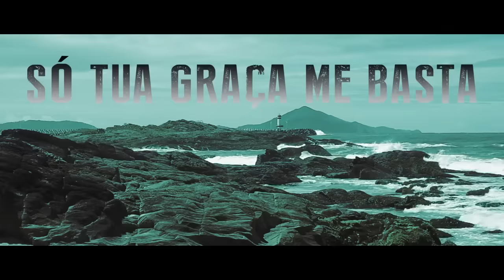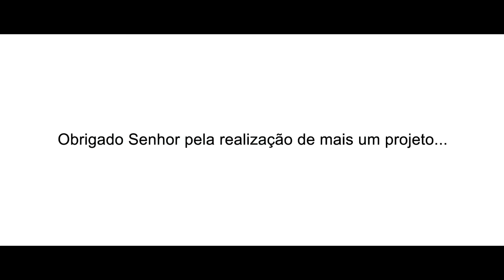Thiagão: Só Tua Graça Me Basta [Porão Videos Street Video]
✅ ATIVE O SINO DE NOTIFICAÇÕES PARA NÃO PERDER NENHUM CONTEÚDO
✅ DEIXE O SEU LIKE SE GOSTAR